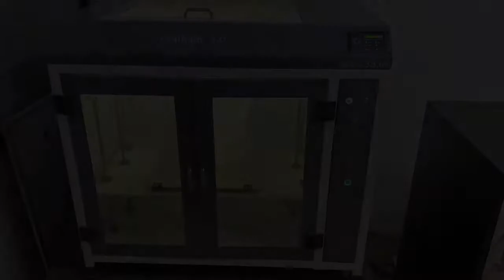3D Printer for Product Development I Make3d.in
Here you can see we are using Pratham 3.0 and Pratham 5.0 FDM 3-D printer machine for product development process.
3D Printer is very useful in product development, anyone can check aesthetics look, product dimensions before going with actual mass production with use of die in mould.
Here in this video you can see we have printed phone numbers of plastic and prototype for one of our client we are printed 500 ML,1 litre,1.5 L and 2 L container for Product Testing and Final Approval.

This way 3-D printer can make product development process very easy and saves lots of times.